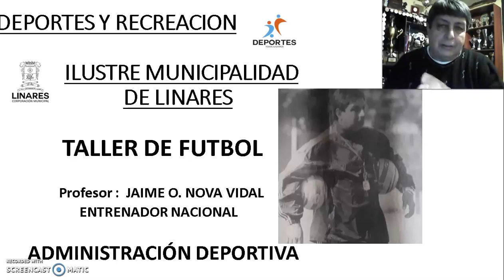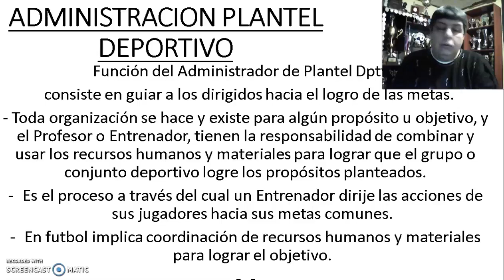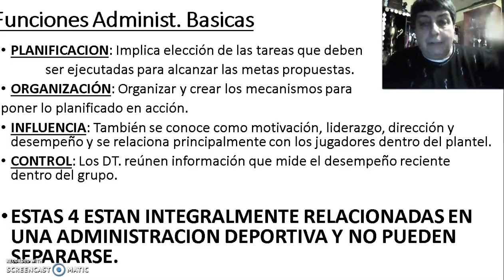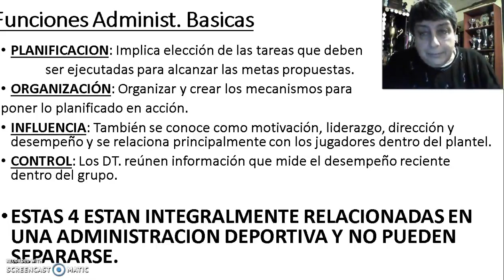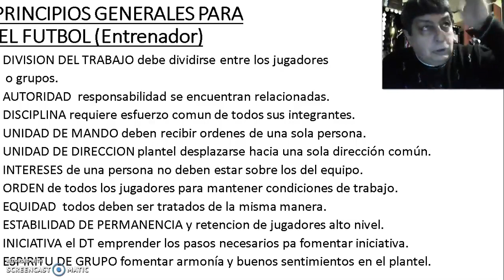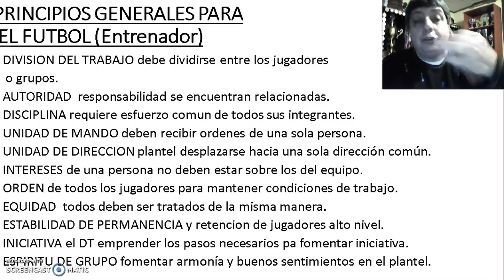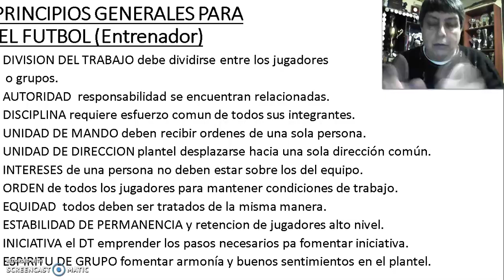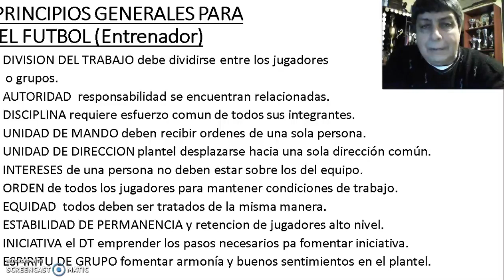FUTBOL Curso Dirigentes CAP9 - Departamento Deportes Municipalidad Linares